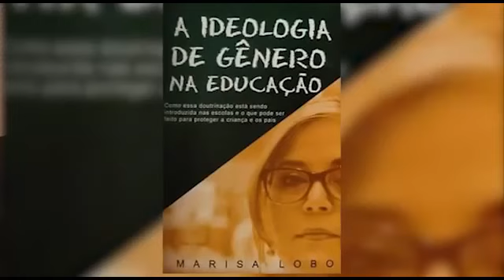Homossexualismo na ciência: A pessoa nasce homossexual? (ideologia de gênero)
Será verdade o que dizem que a pessoa nasce homossexual? O que diz a ideologia de gênero? O homossexualismo na ciência é um tema que precisa ser devidamente esclarecido.

No que toca ao homossexualismo, tem prevalecido uma postura ideológica sobre a análise científica. A ideologia do momento dita as conclusões da ciência. A teoria de que a pessoa nasce homossexual é apenas uma teoria, mas tem sido apresentada como verdade absoluta.

A verdade é que o sexo tem a função biológica de reprodução. Logo, ninguém "nasce" homossexual, ou com o sexo errado, pois não é possível a um casal homossexual gerar filhos.

Utiliza-se o argumento de que o homossexualismo é verificado entre os animais. Entretanto, o que existe entre os animais é comportamento sexual, não existe animal que seja homossexual. Ou seja, pode eventualmente o animal praticar um ato homossexual por conta de ser irracional, contudo todo animal na maior parte do tempo, ao menos, obviamente apresenta-se como heterossexual.

A tese de que há crianças transgênero é mais absurda ainda, pois o natural é as crianças não terem interesse sexual NENHUM antes da puberdade.

Na realidade, diversas circunstâncias da vida podem levar uma pessoa a se tornar homossexual. Isso vai desde um abuso sexual, uma opção mesmo ou diversas questões que afetaram a formação do psiquismo da pessoa. De qualquer forma, sob aspecto algum se pode considerar como uma situação natural.

Este é um vídeo com Alexandre Garcia.